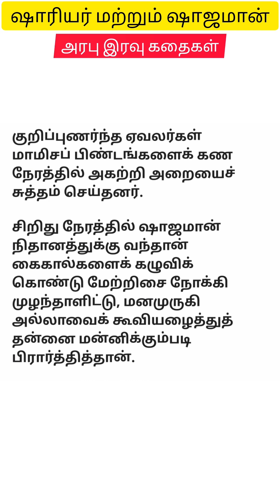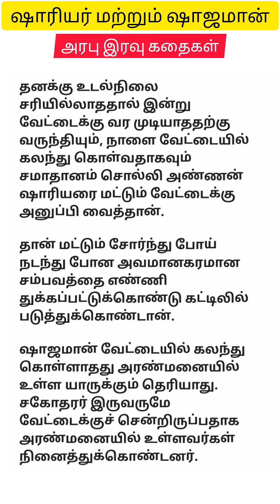ஷாரியர் மற்றும் ஷாஜமான் |அரபு இரவுக் கதைகள் | Arabu kathaigal